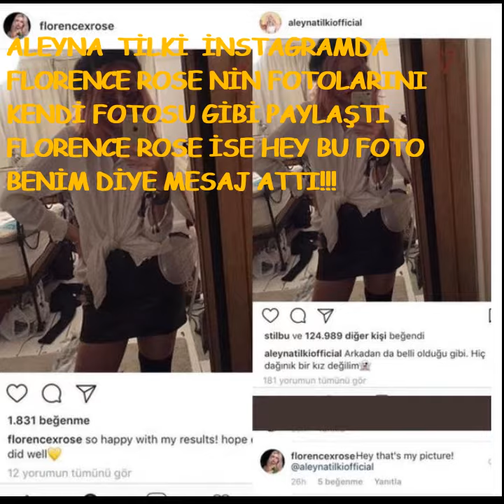DİPSİZ KUYUMDAN SONRA RESİMLERDE ÇALINTI ÇIKTI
ALEYNA TİLKİ İNSTAGRAMDA İNSTAGRAM FENOMENLERİNİN FOTOĞRAFLARINI KENDİ FOTOĞRAFLARI GİBİ PAYLAŞTI.HEMDE BİR DEFA DEĞİL BİR ÇOK KEZ